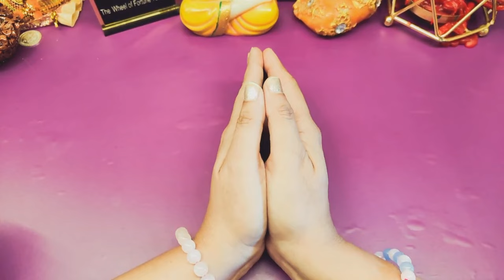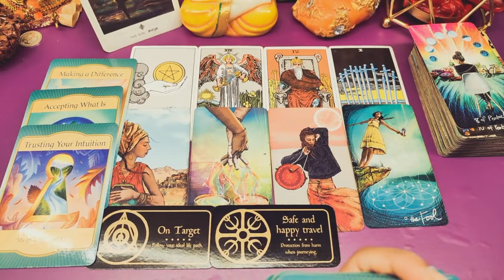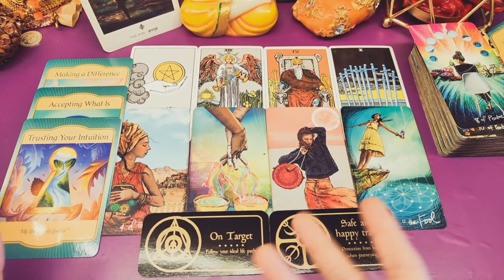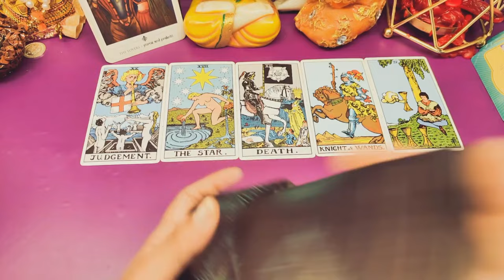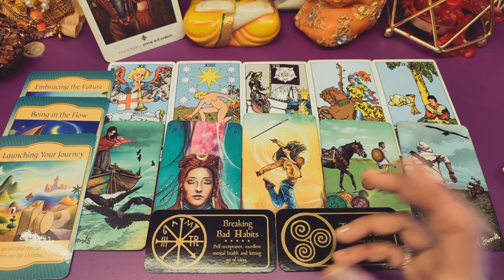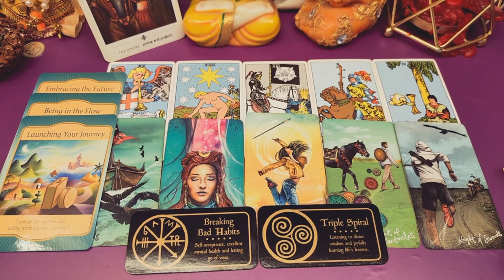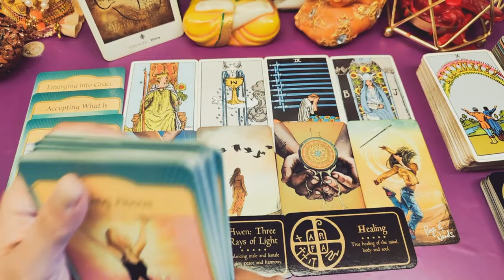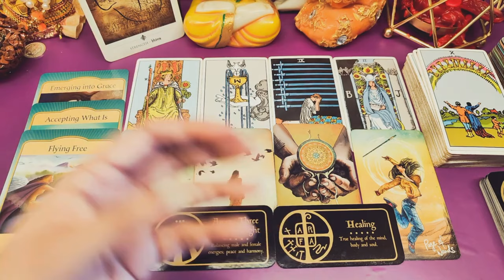Today's Message for You - Daily Tarot Guidance - Timeless Tarot Reading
🙋Hey Guys!! Myself Surabhi Gupta, I am back here with another timeless (Hindi/Urdu) tarot reading on the tarot card predictions for your personal Love Life to see who is thinking about you by your Name Initial with Angelic Blessings, Sai baba messages and god guidance. This video will help you to know  the lessons that you have learnt in 2023 and experiences awaiting for you in 2024 in Love, Marriage, Finance, Career, Health and Education with Remedies, Guidance and hand written Messages.
This is Timeless and genderless video, so, you can watch this anytime. With the guidance of Angels, mother universe and Tarot cards, we will see your horoscope and what angels are giving you in 2024 (Your next year) with hand written messages.

Video Highlights: Choose Your Name Initial or Pick a Card
00:00- Introduction
Group 1 - 1,3,6,8,9,12,16,19,21,22,31 | Tarot Card 1 - 03:11
Group 2 - 2,4,5,7,17,20,23,24,26,28 | Tarot Card 2 - 21:13
Group 3 - 10,11,13,14,15,18,25,27,29,30 | Tarot Card 3 - 37:29

Love From
Surabhi